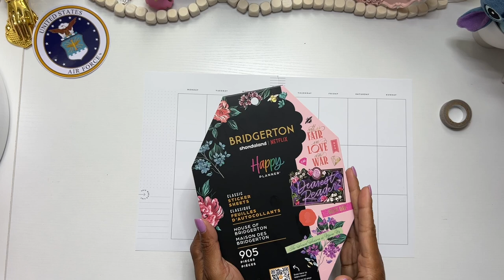Decorate With Me | Happy Planner - Vertical Layout | Creative Journal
msha.ke/brandijanei

❤️ Simply Shaunte Renee:

❤️ Butterfly Effects 1: